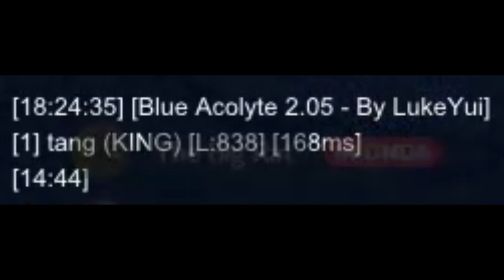Long live the King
This is an excerpt from a pvp session on dark souls 2 scholar of the first sin. During an invasion I found a player of maximum level, who was very challenging to defeat, both because he healed and because the defenses were high. I made this montage, not so much to make fun of the player but because during the fight I had the music of the video game kirby in my head. I thought it was funny.
SL838 is a Dream!